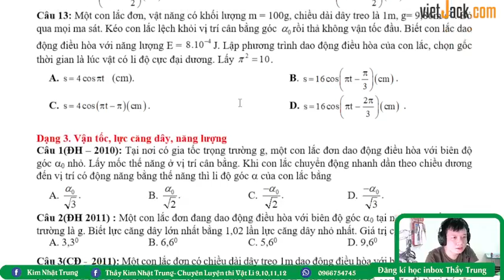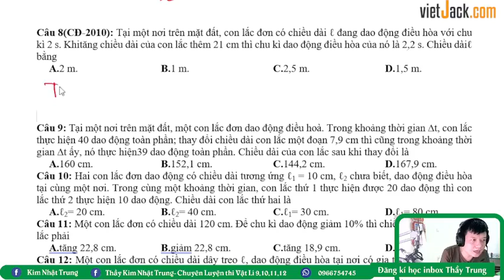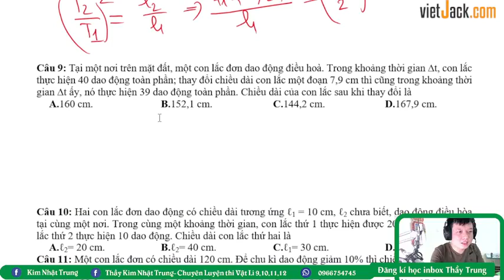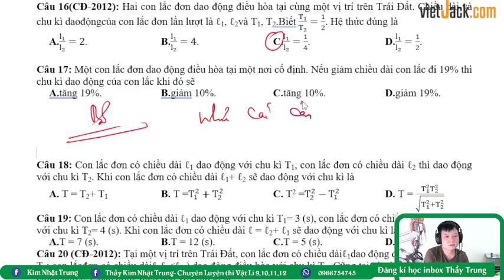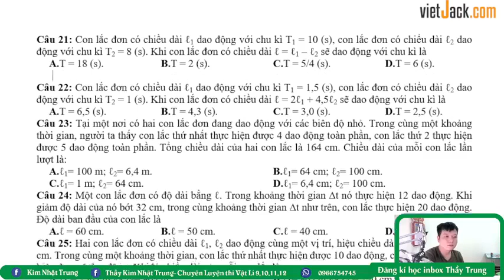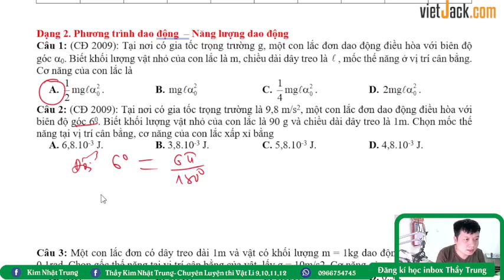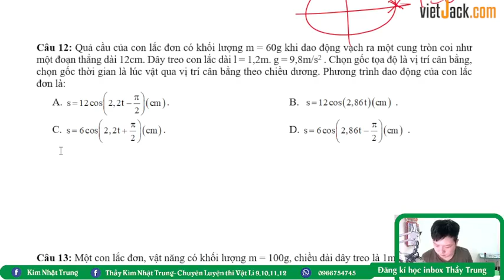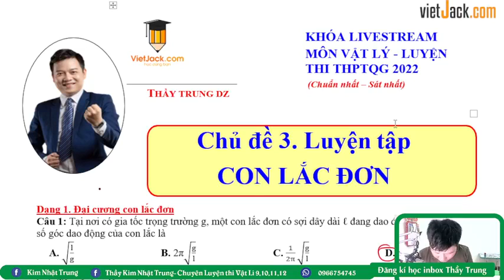Luyện tập con lắc đơn - Vật lý 12 - Thầy Kim Nhật Trung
Vật lý 11 - Ôn sớm 12 - Luyện tập con lắc đơn

Trong video bài học này, thầy sẽ cùng các em ôn tập và điểm qua về Luyện tập con lắc đơn, giúp các em ôn tập lại những kiến thức toán học đã được học ở lớp 11 cũng như kĩ năng giải bài tập về dạng này của môn Vật lý 11.Các em chú ý theo dõi bài học cùng thầy nhé!